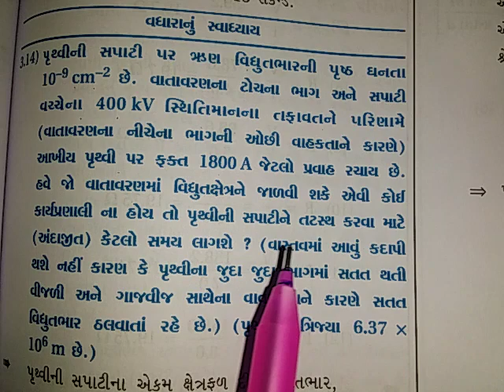Lec 21 ઓહ્ મ ના નિયમ ના નિયમ ના દાખલા .. ઉદાહરણ 1, સ્વાધ્યાય 13,14,16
12 વિજ્ઞાન પ્રવાહ પ્રકરણ 3 પ્રવાહ વિદ્યુત